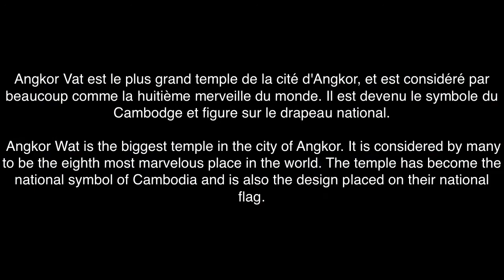CambodiA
Angkor Wat was absolutely incredible !
We had too much fun making this little video of our Angkor Wat experience..

Angkor Wat c'etait incroyable !
Nous avions trop amusement de faire cette petite vidéo de notre expérience d'Angkor Wat..

Film and edited on iphone 5s